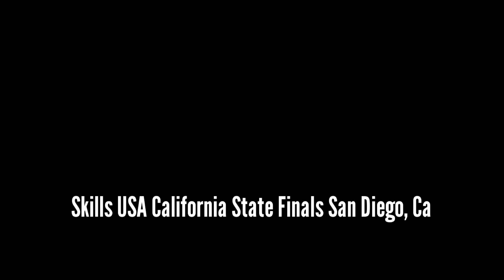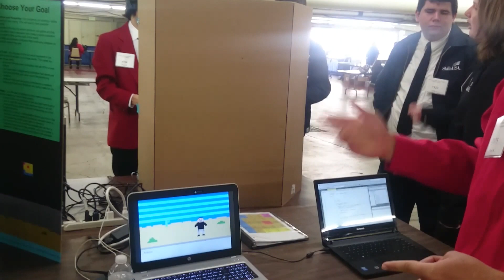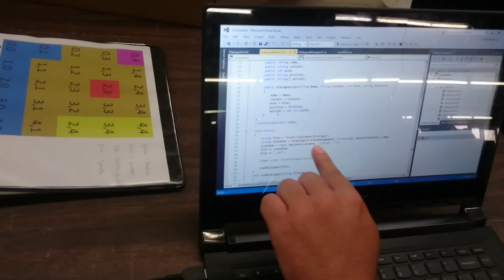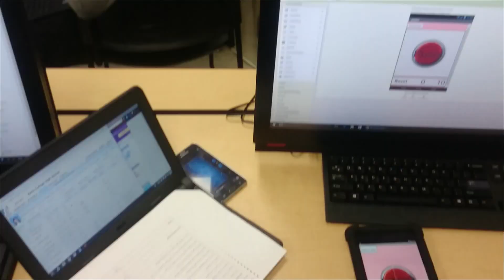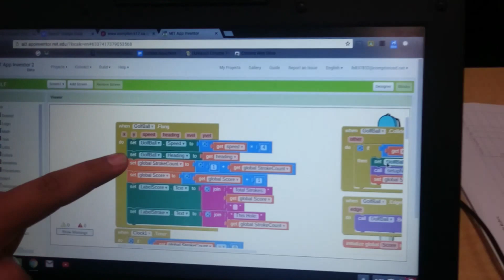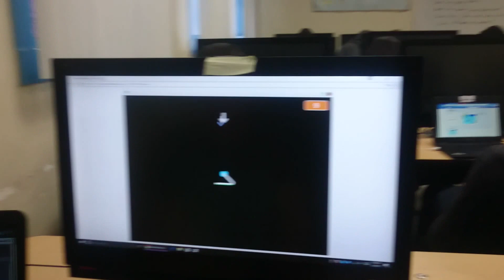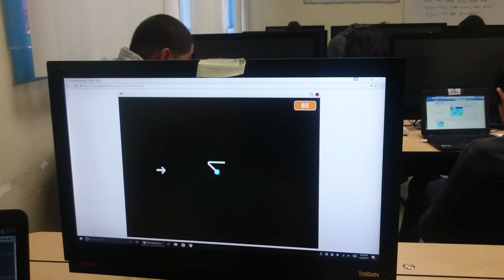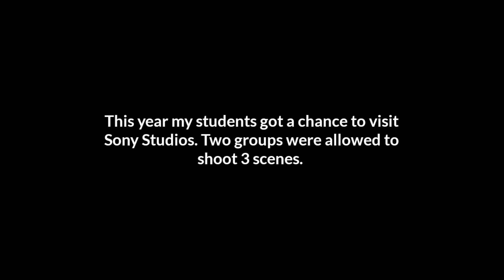Skills USA California State Finals 2017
Highlights from Skills USA California State Competition
Special thanks to Compton Unified School District
Staff at Compton Career Technical Education Dept.
Director Christopher Calvin
Office Manager - Jane Kendrick
Floyd Knox - Administrative Analyst
Compton Early College High School
Principal Mattie Robertson
Secretary Vanesa Alvarez

Thanks to everyone who made this trip possible.